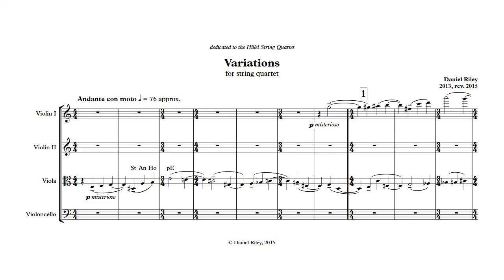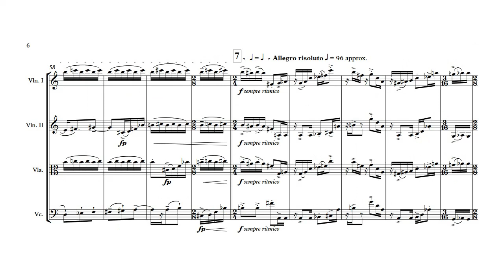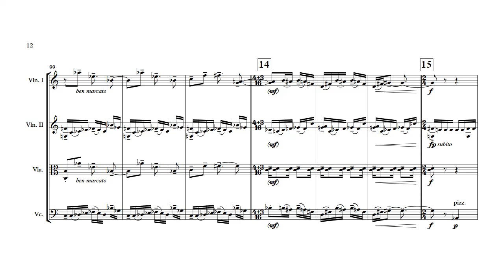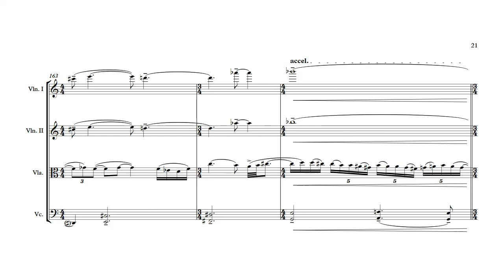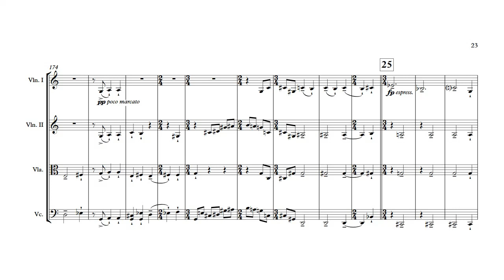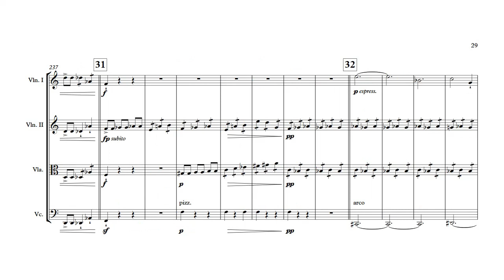Variations, for string quartet (2013)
Every composers' oeuvre inevitably contains an 'Opus 1' from which their 'representative' output commences. For me, that happens to begin with this particular composition (at least until such a time that I decide to withdraw it from public viewing)...

The 'Variations, for string quartet' was originally composed for the Hillel Quartet as part of my composition studies at the Sydney Conservatorium of Music, under the tutelage of Paul Stanhope (whose name I subtly included as a musical quotation). It was first performed at St John's College, Sydney on November 10, 2013, and subsequently received the 2014 Fairweather Family Prize for Composition.

The recording and music score video included here is taken from a live performance by the Hillel Quartet at St James' King Street, Sydney on December 14, 2016. For this performance a number of substantial revisions were completed addressing practical and technical issues from earlier performances. Please note however that the final version includes an ADDITIONAL cut from bars 72 to 85 inclusive.

Score and parts available on request directly from the composer. Special thanks also to the Hillel Quartet for both their superb performances of this piece over the years, as well as their kind permission in allowing this recording to be posted online.

Hillel Quartet
Violin I - Ben Adler
Violin II - Victoria Bihun
Viola - Elizabeth Woolnough
Violoncello - Bethan Lillicrap